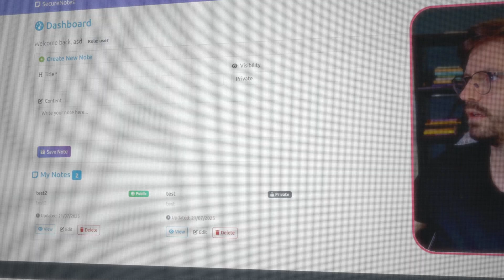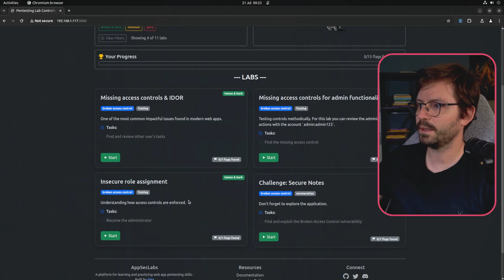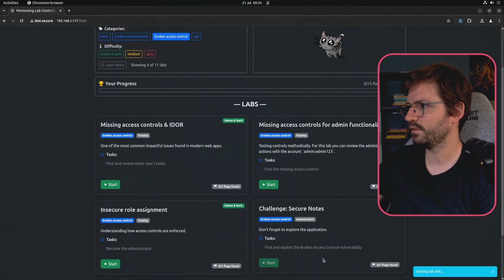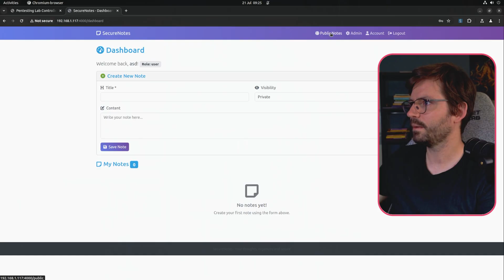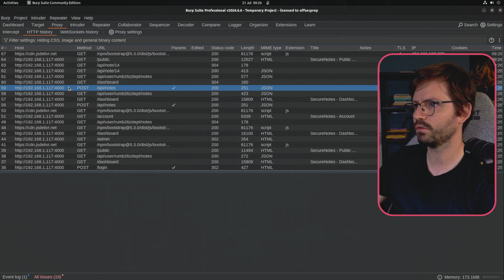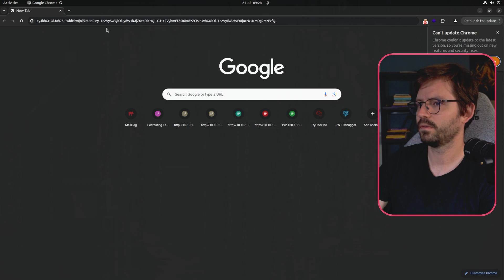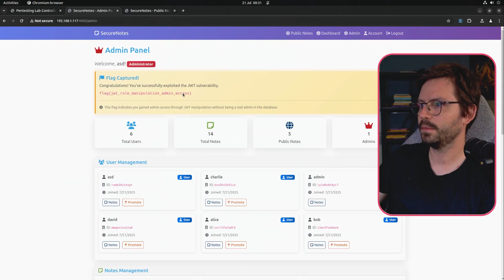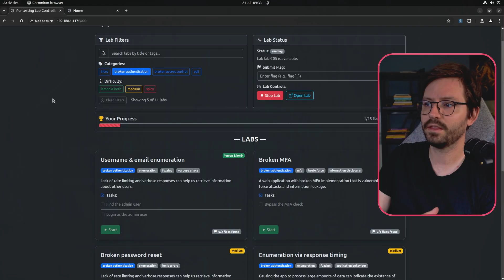New TCM Labs Sneak Preview!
- Sign up for one of our live web app trainings here!

Alex has been busy creating new labs for his upcoming web application live training, and he’s sharing an exclusive look into what he’s come up with so far!

True to form, Alex likes to share how web apps work and focus on a vulnerability’s root cause. His new web app hacking labs echo that! Watch along as he gives a walkthrough of a lab centered on exploiting a broken access control vulnerability.

What makes today’s video so special? We want YOUR feedback!
We want to make these labs valuable and enjoyable, so please watch the video, and let us know what you think!

Timestamps:
00:00 Intro
00:47 New labs
03:17 Sponsor message
03:49 Demo lab
10:22 Outro

My Recording Equipment:
Elgato Stream Deck